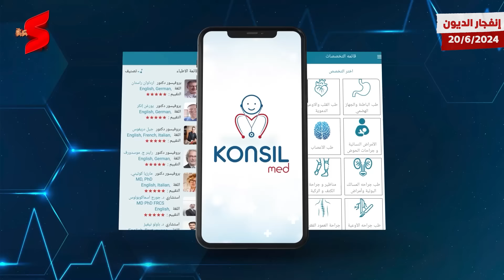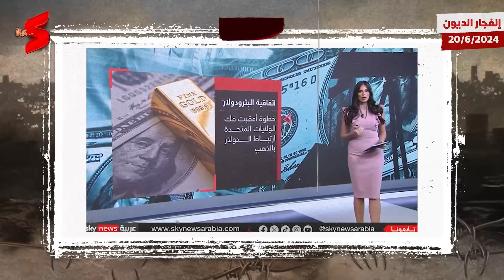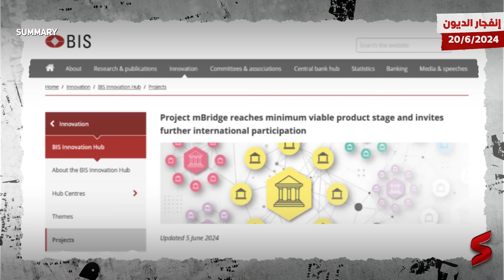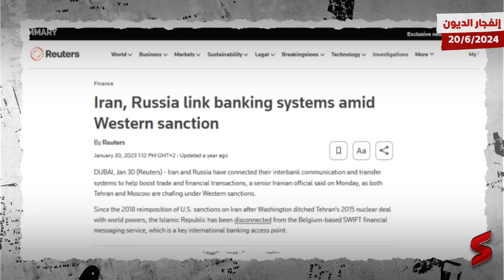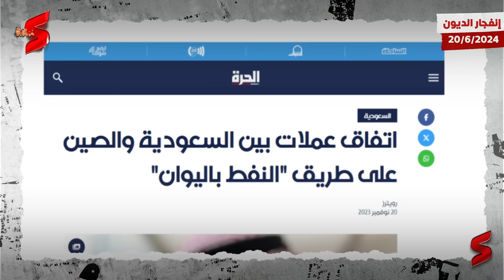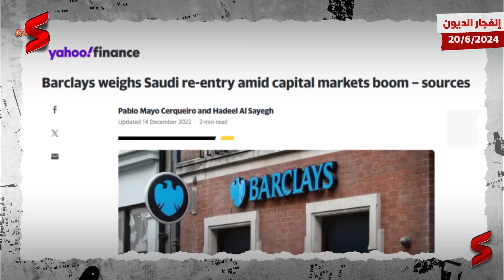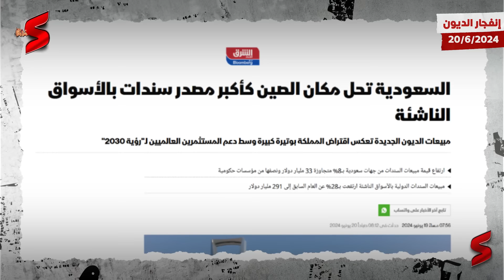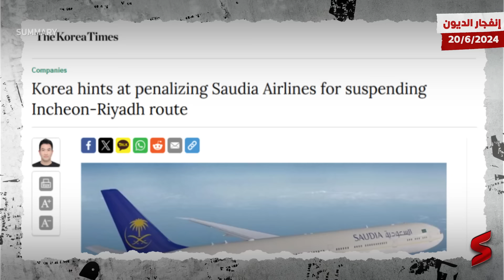عاجل | السعودية تصبح أكبر دولة مقترضة في العالم و أمريكا في انتظار استسلام الرياض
حلقة "انفجــار الديـون" من قناة summary ... اعرف القصة من الأول .. برعــاية konsil Mid  👇

عن طريق موقع وتطبيق "Konsilmed"الطبي تقدر تتواصل بكل سهولة من اي دولة في العالم بنخبة من أكفأ أطباء أوروبا وأمريكا من خلال الابليكيشن و كمان لو الدواء ناقص في بلدك كونزيل ميد بيوصلهولك لحد باب بيتك في اي دولة بكل سهولة .
تطبيق konsilmed مجانا لاهالي فلسطين المحتله ٢٤ ساعه طوال الاسبوع

جديد الشأن السعودي تقدمه هذه الحلقة من قناة سمري.

حيث حلّت السعودية محل الصين باعتبارها المصدّر الأكثر إنتاجية للديون الدولية بين الأسواق الناشئة، محطمة بذلك مسيرة بكين التي استمرت 12 عاماً في القمة، وفق «بلومبرغ». تكشف بيانات مبيعات السندات الجديدة من قِبل كل من الحكومات والشركات هذا العام، عن أن المملكة تقترض بوتيرة قياسية مع بدء مستثمري الديون العالمية في دعم خطة «رؤية 2030». ومن ناحية أخرى، يشهد المقترضون الصينيون موجة شراء محمومة للسندات بالعملة المحلية، كما أدى ذلك إلى تباطؤ الإصدار الدولي إلى واحدة من أبطأ الوتيرة في السنوات الأخيرة.

 وفق «بلومبرغ»، يعد تجاوز الصين أمراً ذا معنى بالسعودية التي تمتلك 1/16 من الناتج المحلي الإجمالي للدولة الآسيوية والدافع لتصبح مركزاً تجارياً عالمياً بحلول نهاية العقد. وتشير أحدث البيانات إلى تحسن المعنويات مع سعي الرياض لتمويل مشروعات لتنويع الاقتصاد وجعله حلقة وصل بين آسيا وأوروبا. وفي الوقت نفسه، تشهد بقية الأسواق الناشئة أيضاً عاماً ناجحاً لإصدار السندات، وسط انخفاض تكاليف الاقتراض والبحث عن عوائد مجزية.

وقال أبوستولوس بانتيس، المدير الإداري لاستشارات الدخل الثابت ومقره زيورخ في «يونيون بانكير بريفي يو بي بي إس إيه»: «المعنويات تجاه السندات السعودية صحية للغاية. ليس من المفاجئ أن تصبح المملكة أكبر مصدر للسندات في الأسواق الناشئة؛ نظراً إلى احتياجاتها التمويلية الكبيرة لمشروعات البنية التحتية الكبيرة». وزادت مبيعات السندات من الكيانات السعودية بنسبة 8 في المائة حتى الآن هذا العام وتجاوزت 33 مليار دولار.

 وتساهم الحكومة بأكثر من نصف هذا المبلغ، بما في ذلك صفقة صكوك مقومة بالدولار بقيمة 5 مليارات دولار الشهر الماضي. وتتوقع السعودية أن يصل إجمالي أنشطة التمويل لهذا العام إلى نحو 37 مليار دولار، للمساعدة في تسريع «رؤية 2030». وبشكل عام، زادت مبيعات السندات الدولية في الأسواق الناشئة بنسبة 28 في المائة مقارنة بالعام السابق لتصل إلى 291 مليار دولار، وهو أعلى مستوى خلال فترات مماثلة منذ عام 2021.

ويبلغ العائد الإضافي الذي يطلبه المستثمرون لشراء سندات الأسواق الناشئة - السيادية وسندات الشركات مجتمعة - بدلاً من سندات الخزانة الآن نحو 266 نقطة أساس، أقل من متوسط السنوات ​​الخمس البالغ 336 نقطة أساس، وفقاً لمؤشر «بلومبرغ».

من جهة أخرى، انتهت صلاحية اتفاقية البترودولار بين المملكة العربية السعودية والولايات المتحدة، والتي تم التوقيع عليها في العام 1974. وهذا يتيح للسعودية ببيع نفطها ومنتجات أخرى ليس فقط بالدولار الأمريكي، إنما وبعملات أخرى، حسبما تؤكد وسائل الإعلام. وفي الصدد، قال الخبير في الجامعة المالية التابعة للحكومة الروسية وخبير الصندوق الوطني لأمن الطاقة، إيغور يوشكوف: "في حين كان هذا الاتفاق منطقيًا في زمنه، فهو لم يعد كذلك الآن.

أولاً، أصبحت المملكة العربية السعودية دولة قوية ولاعبًا إقليميًا في الشرق الأوسط؛ ثانياً، سلكت الولايات المتحدة الاتجاه المعاكس، إذ تحولت مرة أخرى من دولة مستوردة للنفط إلى دولة مصدرة له، ولم تعد بحاجة إلى النفط السعودي بقدر ما كانت تحتاج إليه في القرن الماضي. وإذا كانت السوق الأميركية في السابق هي السوق الرئيسية للنفط السعودي، فهي الآن ليست كذلك. فقد أعادت المملكة العربية السعودية توجيه تدفقاتها النفطية إلى الصين.

 وهي الآن المورد الثاني للنفط إلى هناك، بعد روسيا. أي أن المملكة العربية السعودية مورد مهم للنفط لدولة منافسة للولايات المتحدة. ربما تشعر المملكة العربية السعودية بالقلق من أنه كلما قل اعتماد الولايات المتحدة على المملكة العربية السعودية، يقل اهتمامها بالحفاظ على الاستقرار فيها".

 وبحسب يوشكوف، "إذا اندلع صراع بين الصين والولايات المتحدة، فإن الولايات المتحدة يمكن أن تخلق مجاعة طاقة للصين، فتقطع إمدادات النفط عن طريق البحر، بما في ذلك من المملكة العربية السعودية. ولن تعاني الصين وحدها من ذلك، بل والمملكة العربية السعودية نفسها أيضا. فتتحول الولايات المتحدة من ضامن أمني إلى تهديد أمني للمملكة".